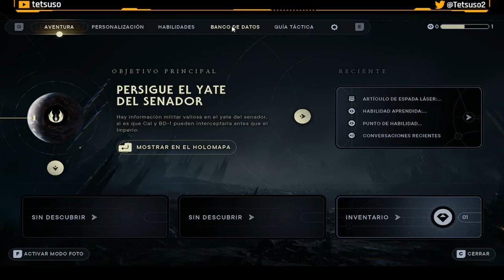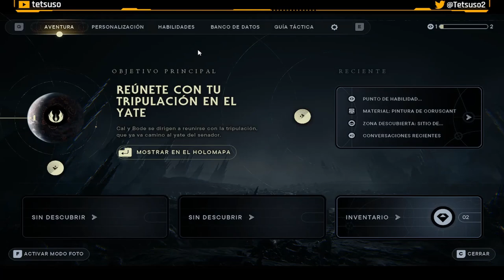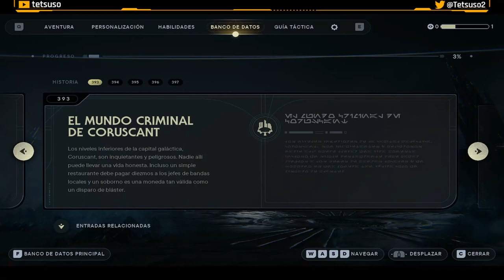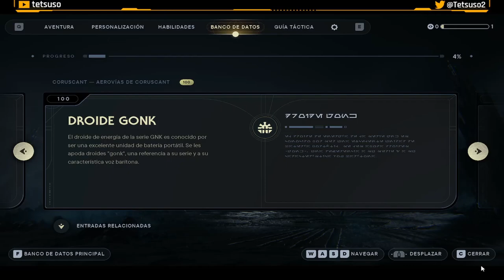Star Wars Jedi: Survivor - Parte 1 - Gameplay - Español - Aventuras